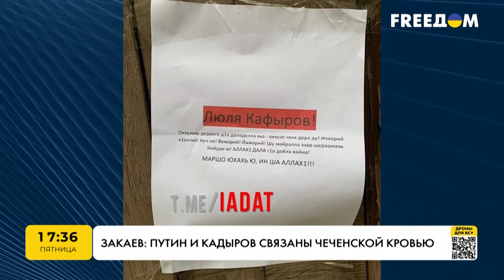Закаєв: за всіх часів першими на себе удар беруть чеченські жінки | FREEДОМ - TV Channel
Закаєв: за всіх часів першими на себе удар беруть чеченські жінки / Закаев: во все времена первыми на себя удар берут чеченские женщины | FREEДОМ - TV Channel